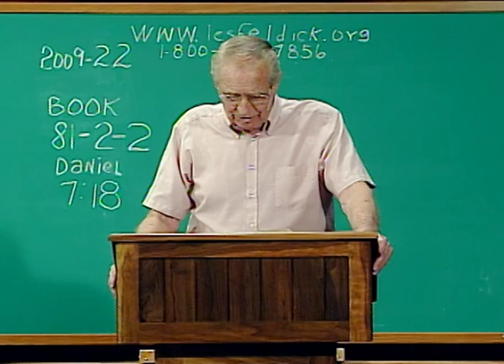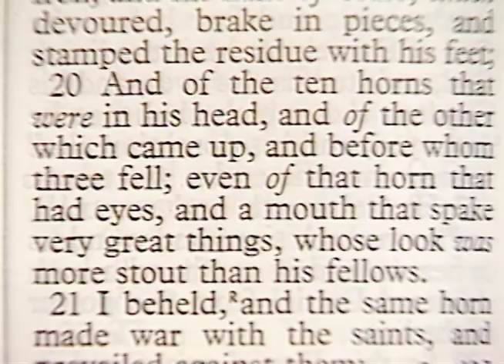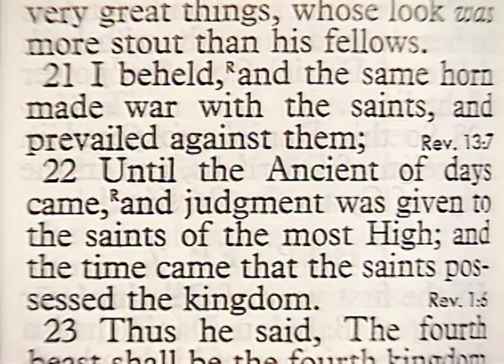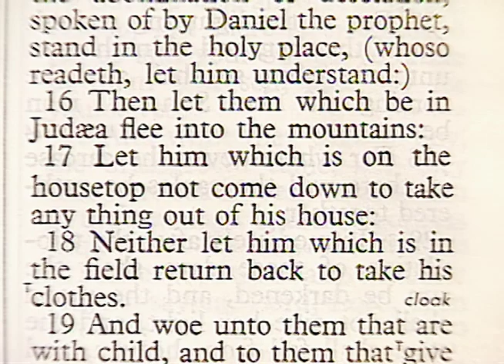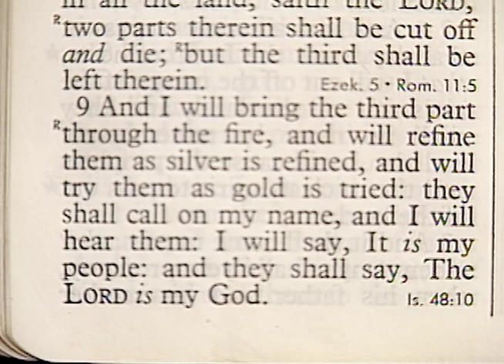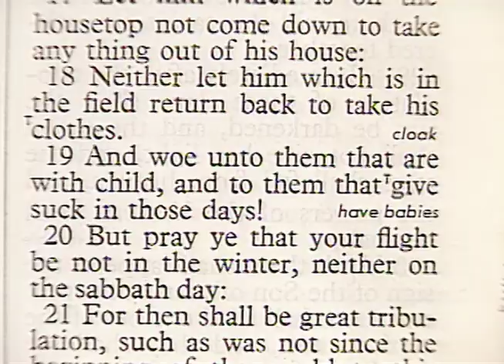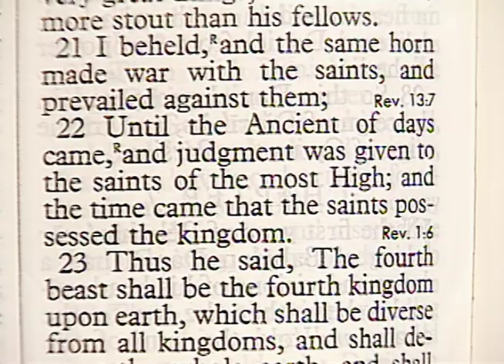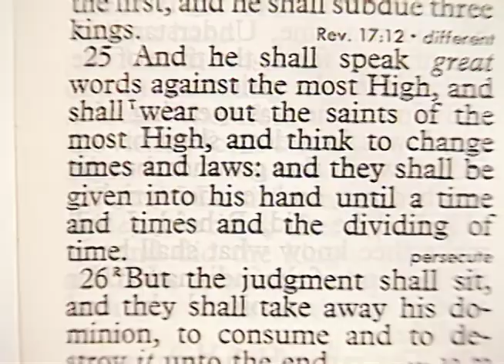Les Feldick - 81-2-2 - Through the Bible Program #2009-22